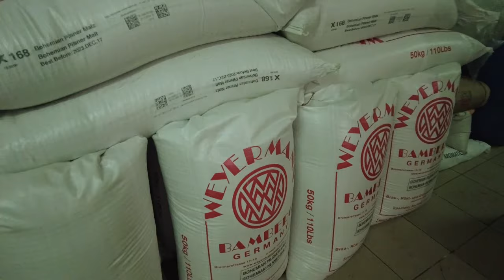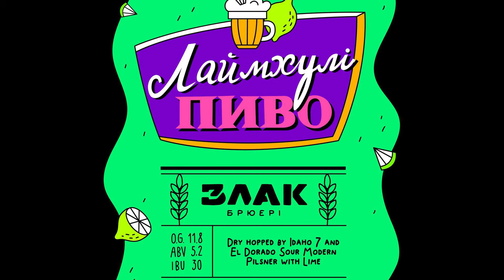Броварня "ЗЛАК"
Канал для початківців, любителів та професіоналів пива.
На канале можна подивитися як варять пиво, різні цікаві рецепты, розмови з пивоварами та огляд броварен.  Ну и много разных интересных видео!